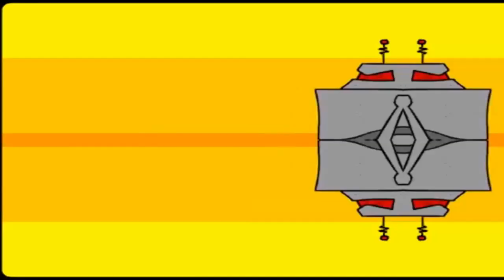Oh boy monoghapy time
round 3 vs greenpizzagrease [aka BossotronR] in a rematch tennis